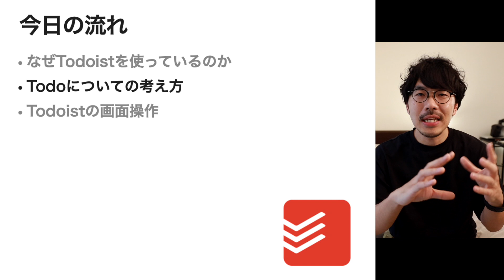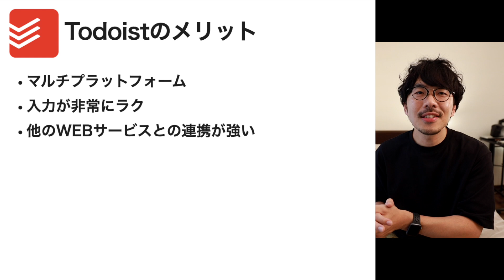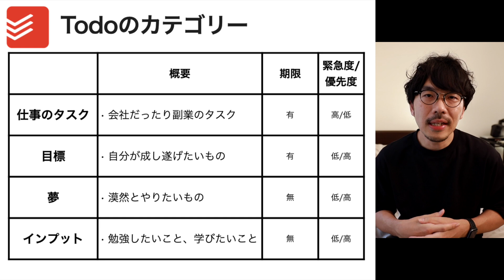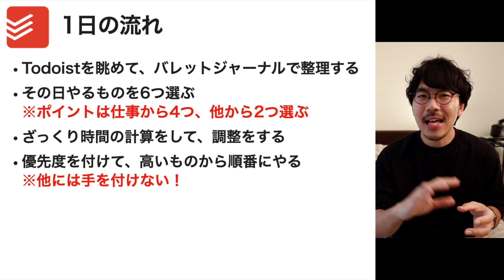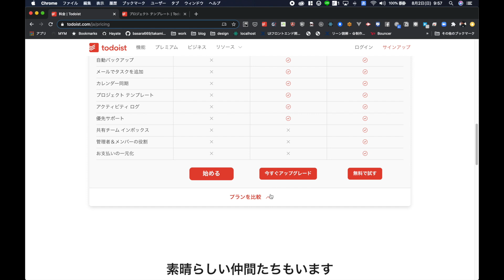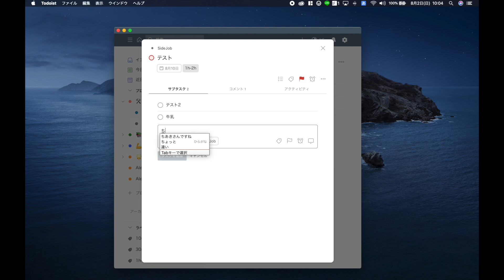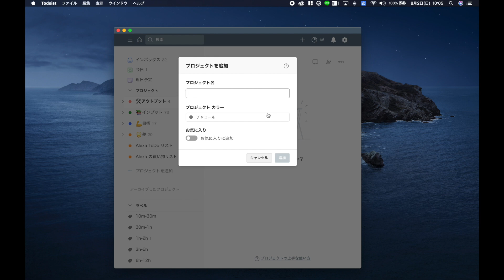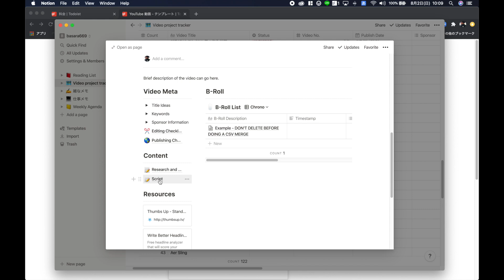#150 | todoistを使ったTodoリストの使い方！サラリーマンとYouTubeを両立させ、生産性を向上させるタスク管理術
以前Macの動画を作った際に、Todoistの使い方を紹介してほしいという要望をいただいたので作ってみました！
ちょっと長くなりすぎてすみません…。
ただ、その代わり隅々まで紹介しました！

自分のTodoリストを公開するのは恥ずかしいですねｗ

基本的にはGTDをベースに自分なりにカスタマイズをしています。

これによって、仕事とYouTuberが両立できているので、今の所助かっています！

なにかの参考になれば幸いです！

■動画の中で紹介している書籍はこちら

■バレットジャーナルについてはこちら

ぜひぜひ見てみてください！